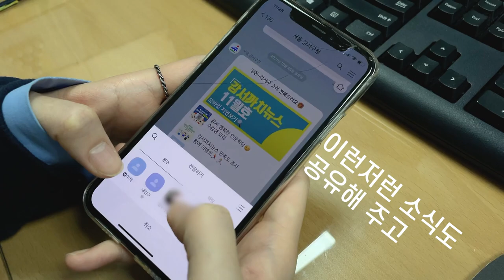[슬기로운 강서생활] 가을 타나 봐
'가을'하면 어떤게 떠오르세요?
저는 그런 생각이 들어요.
"짧다..."
짧은 가을, 어떻게 보내면 좋을까요?